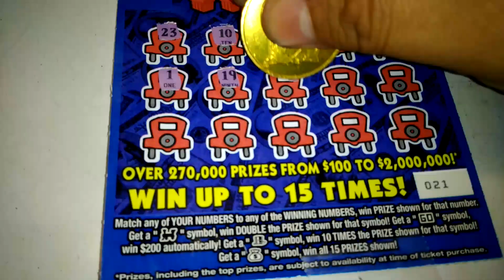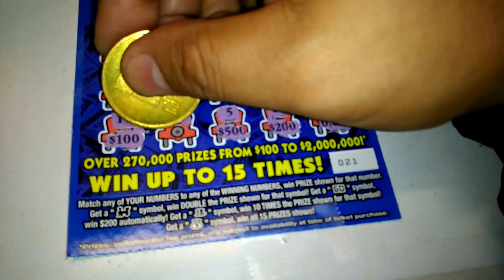Florida lottery scratchoff #6048